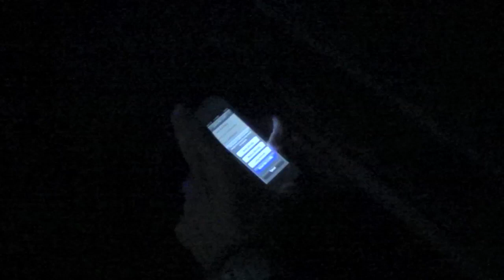Jasmine Masters: "Work" @ Showgirls!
Jasmine Masters performs the song, "Work" by Ciara featuring Missy Elliott @ April 8th 2013's SHOWGIRLS, the weekly Monday night Drag-stravaganza @ Micky's in West Hollywood. Shot by Myles Matisse.